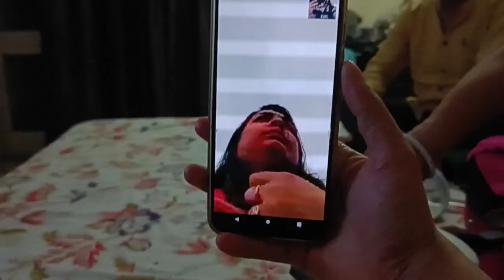Aaj to Marte Marte bache hum log 😱😱😱!!! Deepika Vlogs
Aaj ki video me friends aap logo ke sath apna week off k full day routine share kar rai hu jisme bahut saari saaf safai to hui h sath sath aaj to baal Baal bache hum log

Hopefully aap logo ko pasand aayega

Aap log mujhe Instagram pe bhi follow kar sakte ho

Deepika Arora
Deepika Vlogs